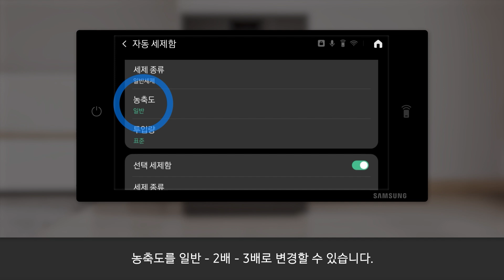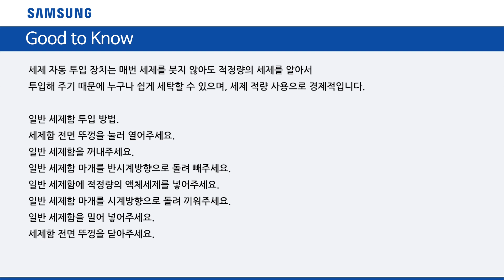[삼성전자 세탁기] BESPOKE AI 콤보 세제 자동 투입 장치(일반 세제함)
00:00 시작화면
00:10 세제자동 투입 장치 소개
00:20 일반 세제함 투입 방법
01:24 농축도 투입량 설정 방법
01:59 내용정리